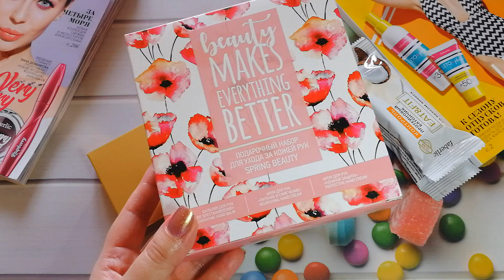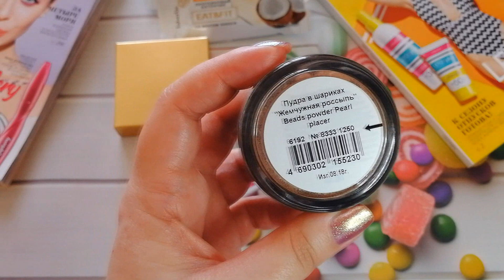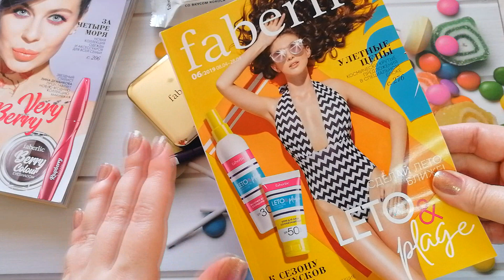НОВИНКИ FABERLIC! УДАЧНЫЙ ЗАКАЗ ПО 5 КАТАЛОГУ!